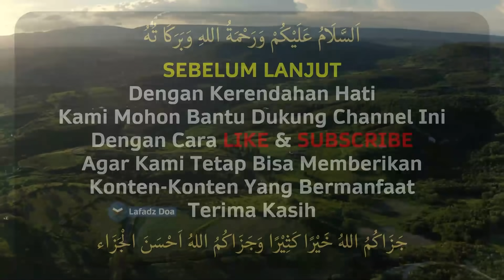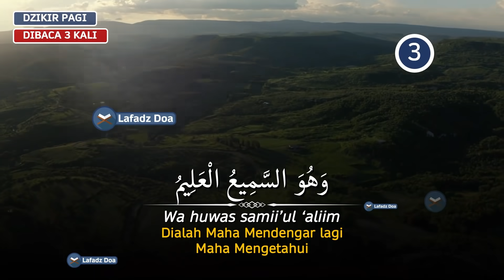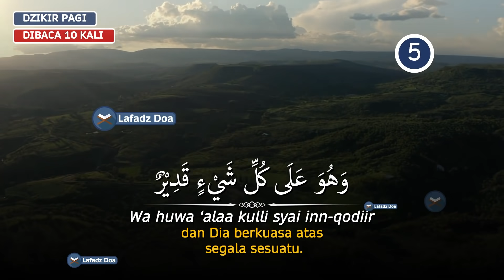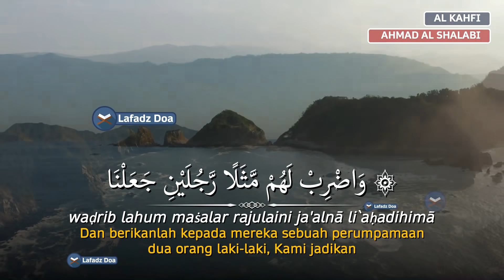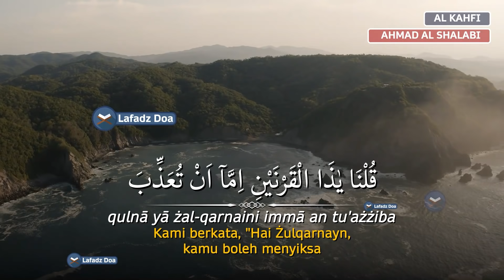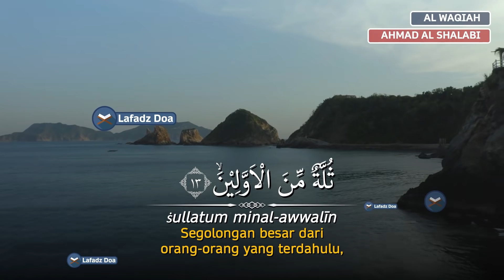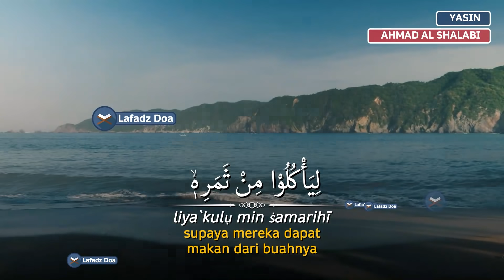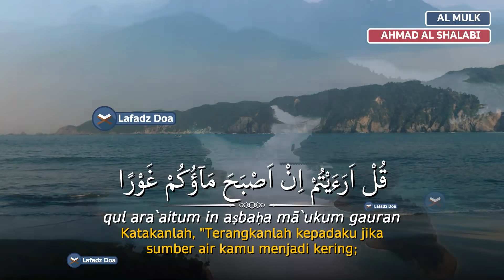DZIKIR PAGI Pembuka Rezeki HARI SENIN | Doa Pembuka Rezeki dari Segala Penjuru | Zikir Penenang Hati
Dzikir Menemani Aktifitas HARI SENIN anda sesuai sunnah yaitu Surah Al-Kahfi dan Al-Waqiah
Reciter : Usaid Rahman & Ahmad Al Shalabi

Dzikir Pagi Surah Al-Kahfi HARI SENIN l Dzikir Pagi Pembuka Rezeki dan Pengampunan Dosa l zikir pagi

Inilah Dzikir Pagi Surah Al-Kahfi,  | Dzikir Pagi Pembuka Pintu Rezeki dan Pengampunan Dosa | Dzikir Pagi, Dzikir ini adalah amalan Pembuka Pintu Rezeki dan pengampunan dosa dengan bacaan Dzikir Pagi Surah Al-kahfi.

Mari kita Awali Hari Dengan amalan Pembuka Pintu Rezeki yaitu Dzikir Pagi Surah Al-Kahfi,  | Dzikir Pagi Pembuka Pintu Rezeki dan Pengampunan Dosa | Dzikir Pagi Pembuka Pintu Rezeki serta senantiasa selalu dilindungan oleh Allah, dzikir pagi ini adalah Bacaan Quran Surah al-kahfi.

Dengan mendengarkan dan membacakan Dzikir Pagi Surah Al-Kahfi,  | Dzikir Pagi Pembuka Pintu Rezeki dan Pengampunan Dosa | Dzikir Pagi, maka dari itu marilah sama-sama kita mendengarkan Dzikir Pagi Pembukakan Pintu Rezeki & Dimudahkan dalam Segala Urusan dengan bacaan dzikir pagi merdu.

DZIKIR PAGI Pembuka Rezeki Hari SENIN l Mudah Segala Urusan l Kabul Segala Hajat dan Doa Mustajab